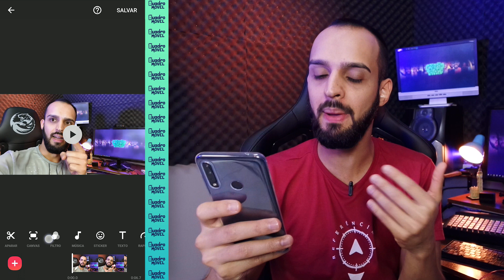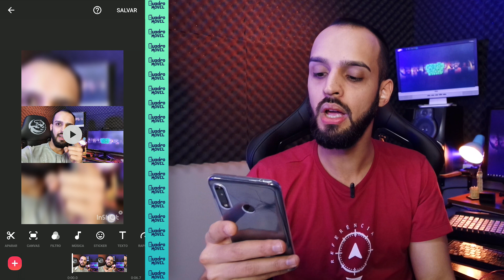Como deixar vídeo gravado deitado em pé, com o celular! (Stories, Instagram, IGTV, youtube)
Talvez você gravou um vídeo na horizontal e quer deixar ele na vertical ou visse versa, nesse vídeo eu mostro pra você como você trabalhar com essas proporções, quadrado, vertical pra stories, horizontal pro youtube enfim, vou te mostrar como fazer tudo isso, usando o celular!